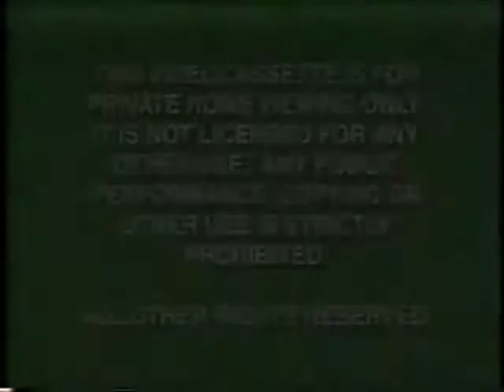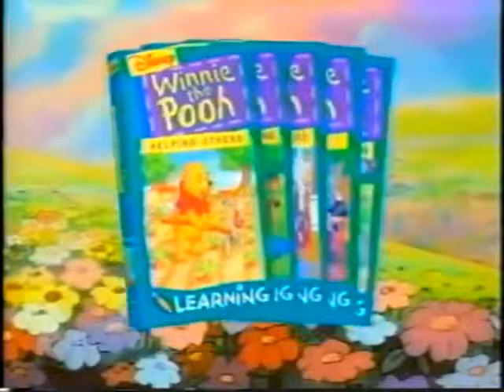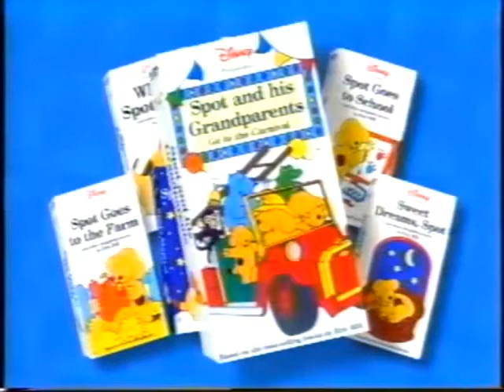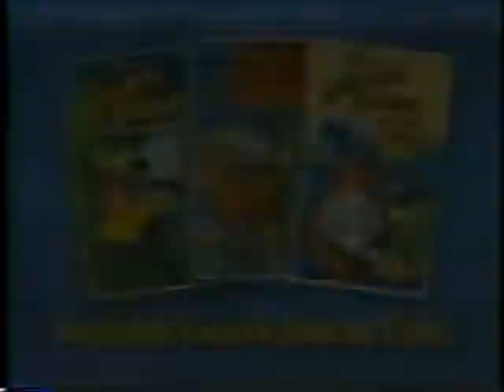Opening to Sing a Song with Pooh Bear 1999 VHS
1. Green FBI Warning Screens
2. Walt Disney Home Video Logo
3. Now Avaliable to Own on Videocassette Screen
4. Winnie the Pooh Trailer
5. Spot Trailer
6. Disney's Sing-Along Songs Trailer
7. Coming Soon to Own on Videocassette Screen
8. The Brave Little Toaster to the Rescue Trailer
9. Coming Soon from Disney Interactive Screen
10. Winnie The Pooh and Tigger Too CD-ROM Promo
11. Disney Channel Logo
12. Out Of The Box Promo
13. Join Us After the Program Screen
14. Feature Program Screen
15. Winnie The Pooh Logo/Opening Title
That's all.